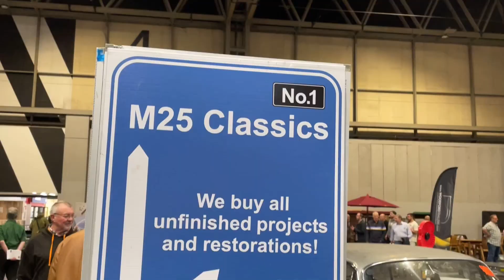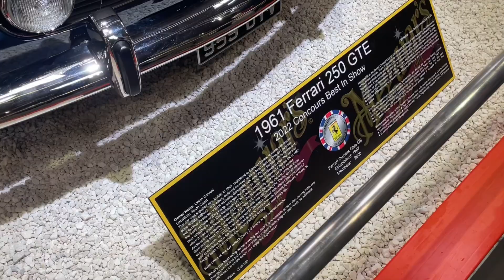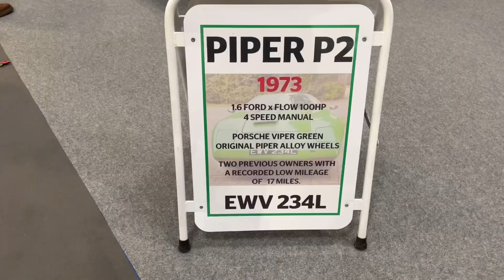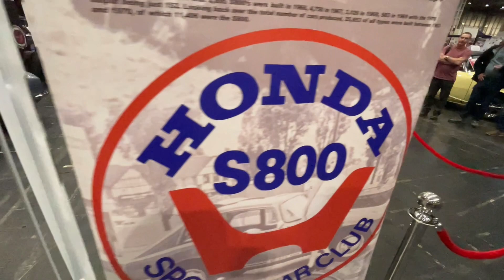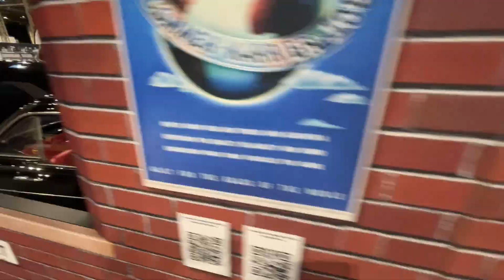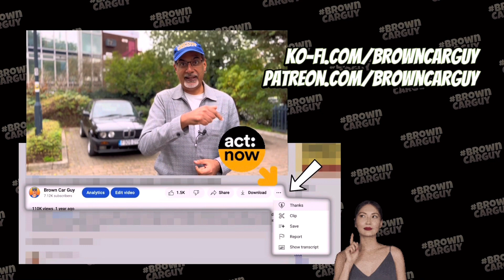2022 NEC Classic Car Show Walk-Around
You'll feel like you were at the show after watching this walk-around video of the 2022 NEC Classic Car Show at the Birmingham National Exhibition centre held this weekend!

Coverage from NEC Show - follow